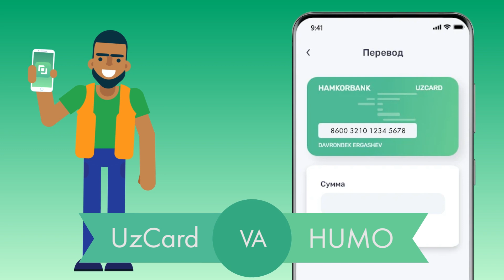TezPay Пул утказмалари ЭНГ КУЛАЙ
Промо код: Akmal

Азизлар TEZPAY программаси оркали Узбекистон мобил телефон ракамларини, Интернет провайдерларини ва бундан ташкари UzCard ва ХУМО карталарини хисобини Россиядан туриб тулдиришингиз мумкин!
TEZPAY программасини юклаб олинг ва хизматлардан фойдаланинг! Хизматлар лицензияланган!